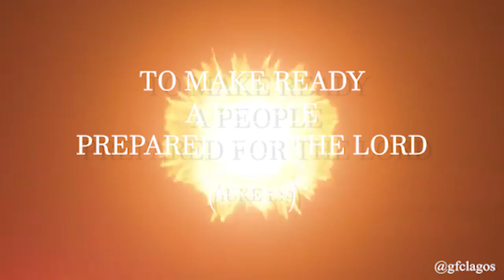BELIEVE IT, FAITH IT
Every believe carries a sign, it is impossible to apply what you don’t believe in. Receive the word, believe it, apply it, faith it and see the promise of God manifesting in your life.

Join us:
Wednesday’s: 5pm
Sunday’s: 9:30am